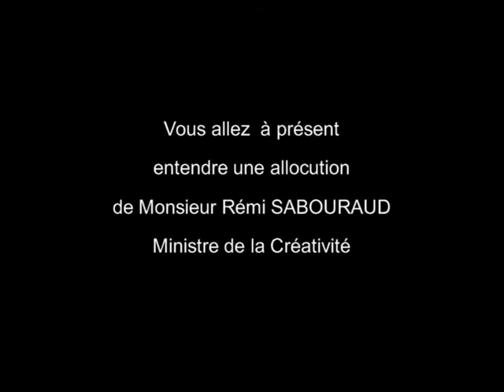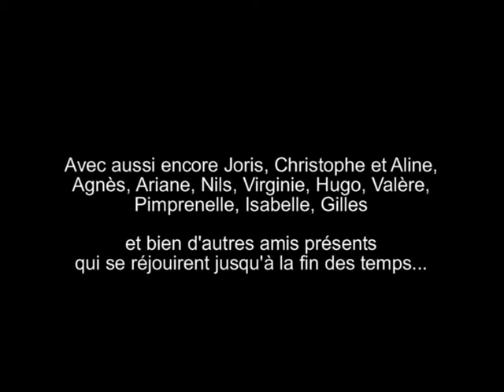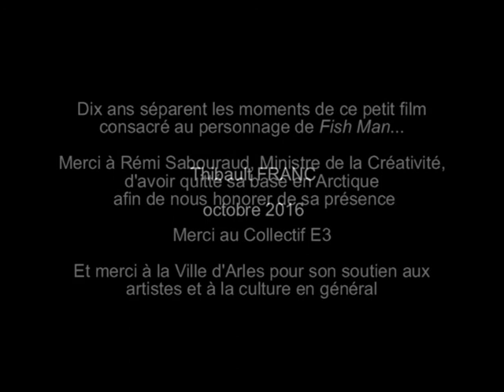Deuxième discours du Ministre de la Créativité 13 octobre 2016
Monsieur Rémi Sabouraud, Ministre de la Créativité, quitte sa base en arctique afin de rejoindre Fish Man et ses non-électeurs.